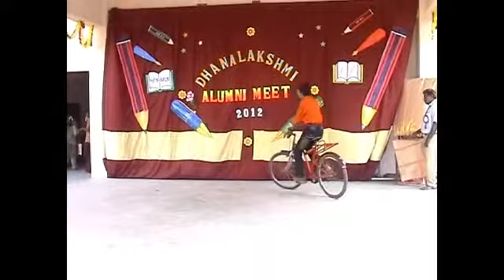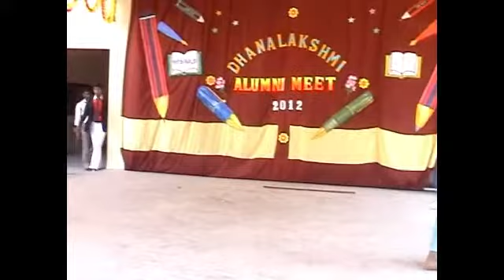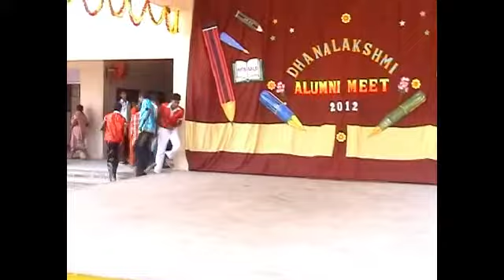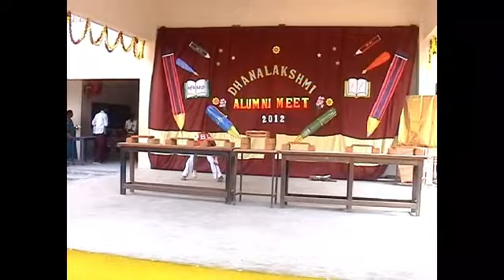EPISODE 3 ALUMNI MEET2012